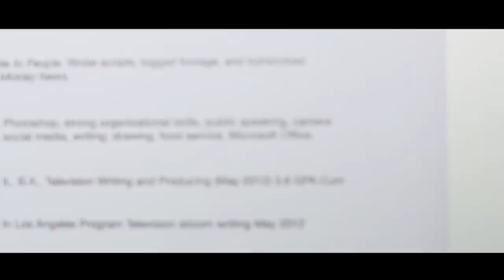Ode To Basketball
For anyone with a broken hoop dream.

MUSIC
Lord Of The States / Partita No 3 In E Major

STILLS
Philadelphia 76ers Allen Iverson, 2001 Playoffs
Sports Illustrated / Manny Millan / Getty Images

1991 Bulls Championship Ring
National Basketball Association / Getty Images

General Motors & Shaquille O'Neal Present Rollin' 24 Deep GM-All Car Showdown - Red Carpet
L. Cohen / Getty Images

In this 14 June 1998 file photo, Michael Jordan of
ROBERT SULLIVAN / Getty Images